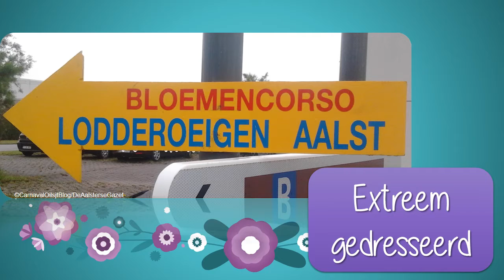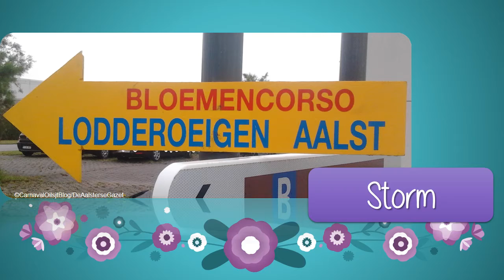Bloemencorso 2014 - DE LODDEROEIGEN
De Lodderoeigen - Extreem Traag
12e plaats

De Lodderoeigen - Extreem Gedresseerd
5e plaats + PUBLIEKSPRIJS!

De Lodderoeigen - Storm
11e plaats